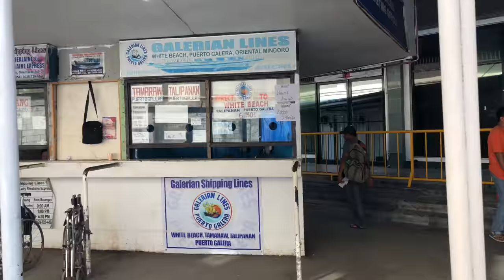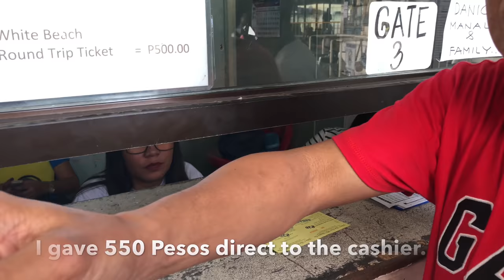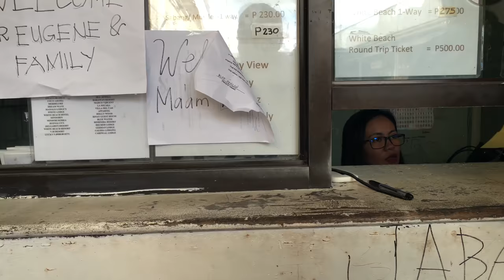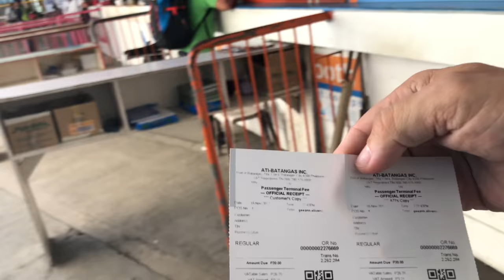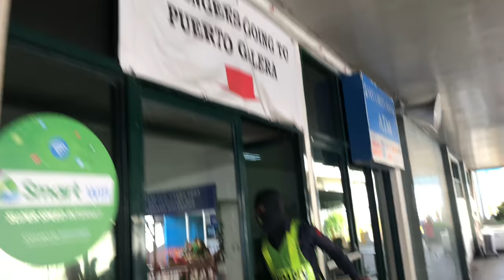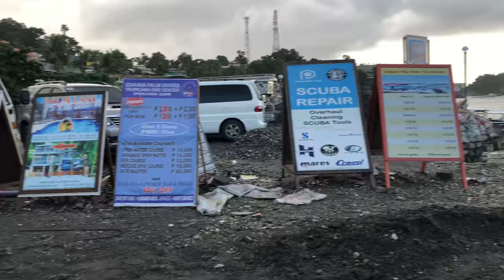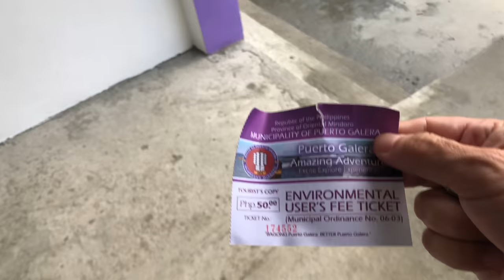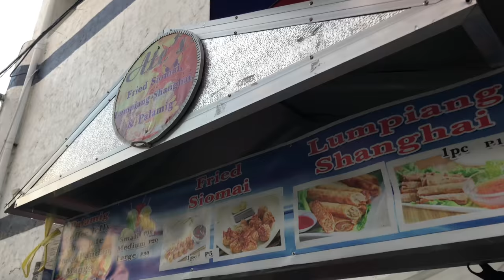How to Get to Puerto Galera from Manila - Batangas Pier to Sabang on the Pump Boat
While the journey to Puerto Galera via Batangas Pier was an adventure, the next time I'll fly AirJuan. The best place to stay in Puerto Galera is the Bamboo House Beach Lodge & Restaurant. It's over in Talipanon.